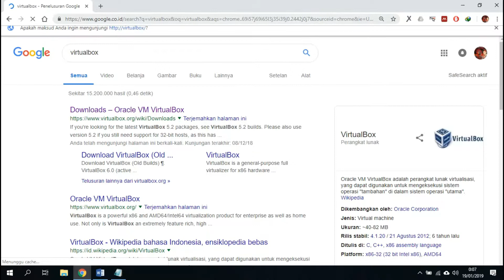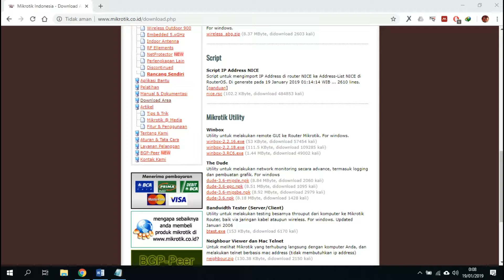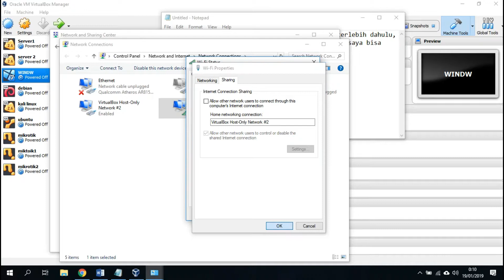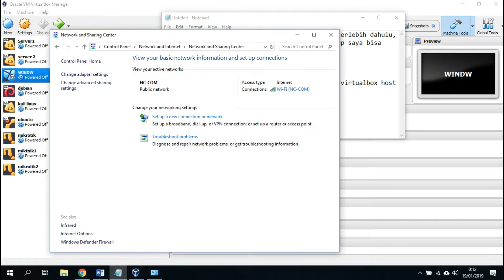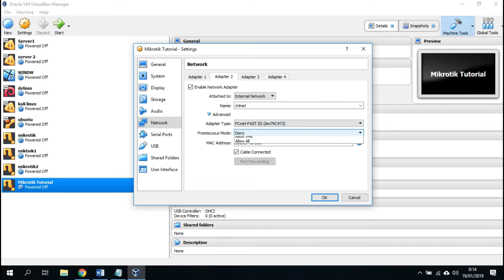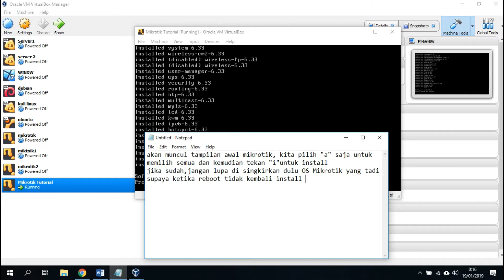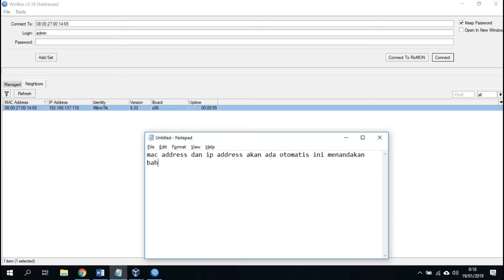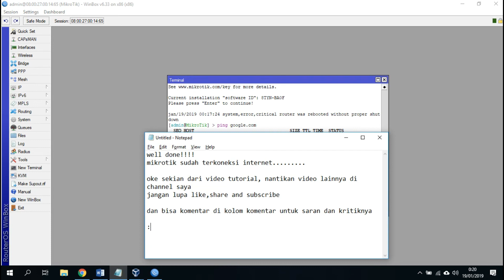Tutorial Installasi Mikrotik dengan Virtualbox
Dalam video tutorial kali ini, saya akan installasi mikrotik dengan virtualbox dan konfigurasinya